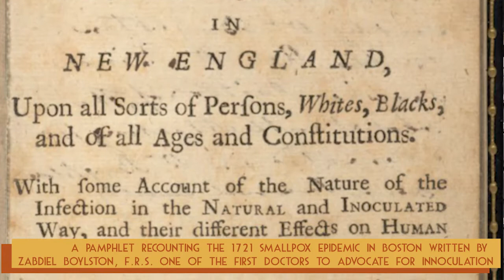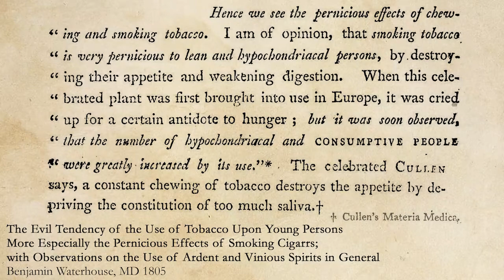Best of - Benjamin Waterhouse, MD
Alan Blum, MD shares the 1805 lecture by Dr. Benjamin Waterhouse on "The Evil Tendency Of Tobacco And The Pernicious Effects Of Ardent & Vinous Spirits On Young Persons", given at Cambridge University in Boston, Massachusettes.